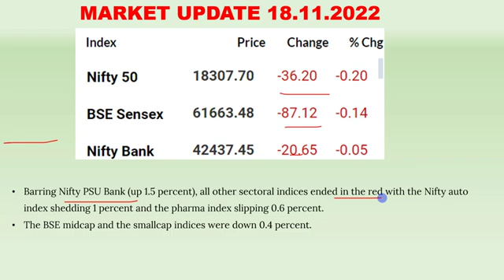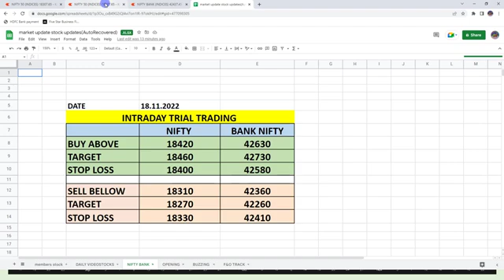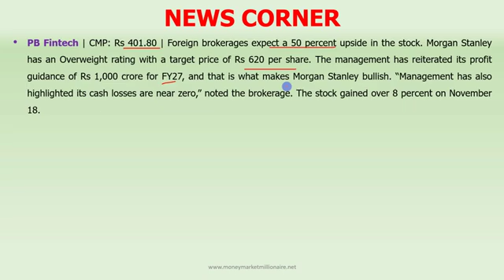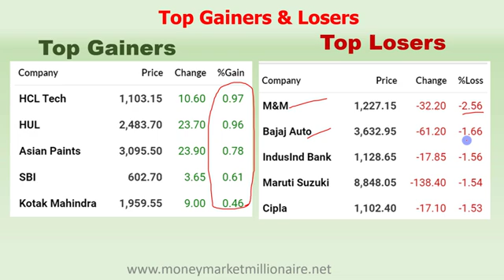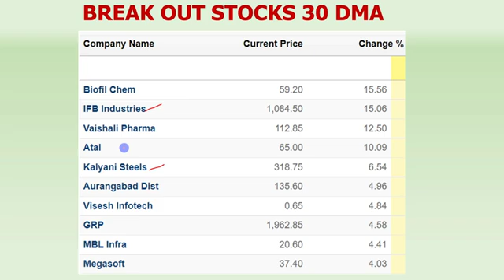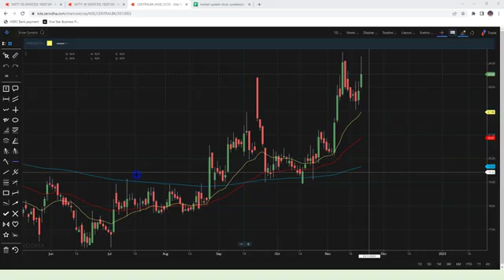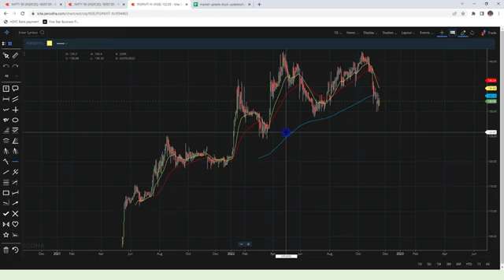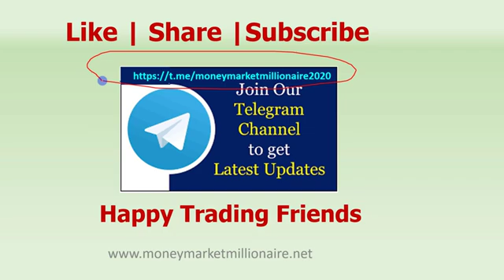21.11.2022 Share Market Update| Stock Analysis, Results, Dividends and Important Data |MMM|TAMIL